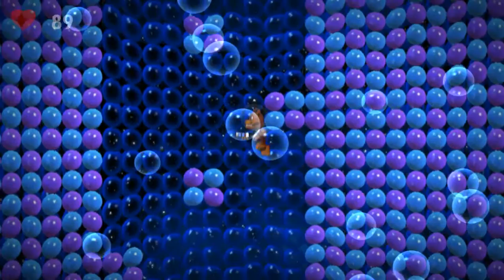FNaF World Update 2 - Unlocking Coffee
Hey Guys we are Back again in Fnaf World Update 2 so this time we are gonna unlocking Coffee from the desolate hope so the only one unlock him is to not collect cupcakes so ya enjoy the video.

Don't Forget to Leave a liked to my channel.